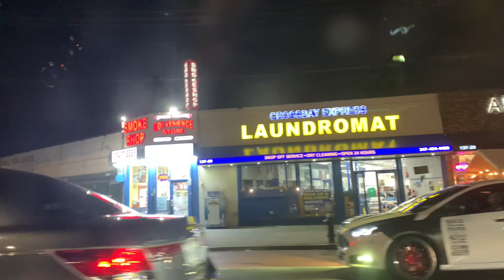May 20, 2023